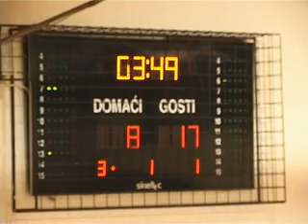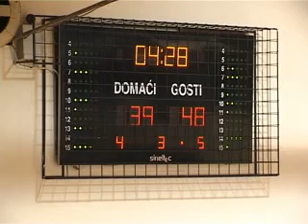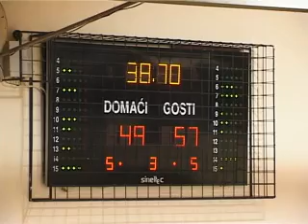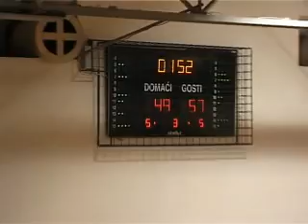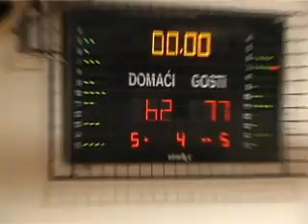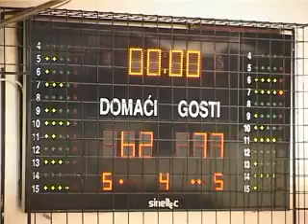basket.ba: 5.kolo / Ž / Mladi Krajišnik - Rudar Sport 62 : 77